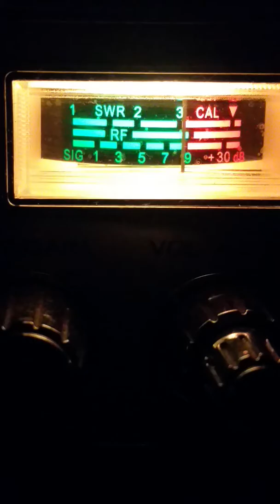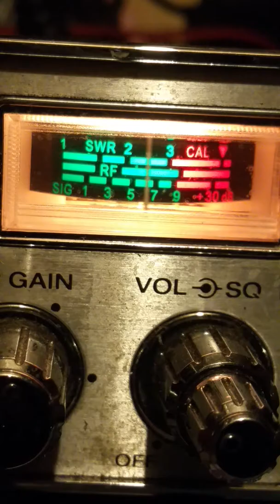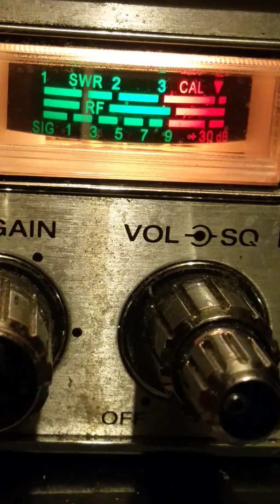TGIF.#2.💲 The Price Of,& How Much I paid 4 It.!. 😝 🙌 👑 👀..June 15, 2018